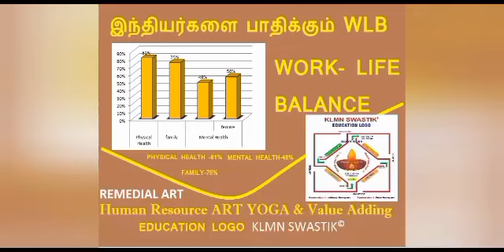நமது மதிப்பு கூட்டி கல்வி சின்னம் சிந்தனை கவிஞர் Dr.கவிதாசன் அய்யா அவர்களின் ஆசிகள் பெற்ற தருணம்